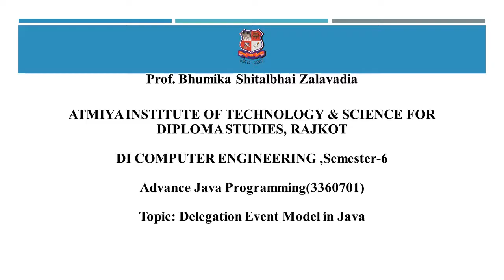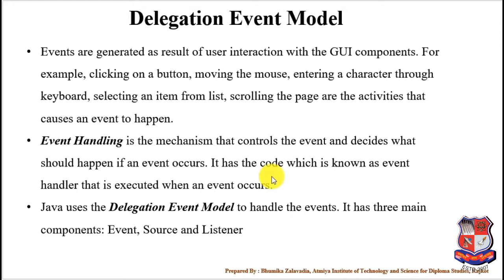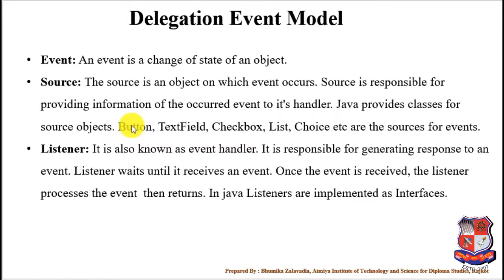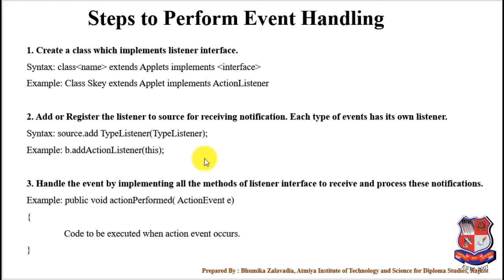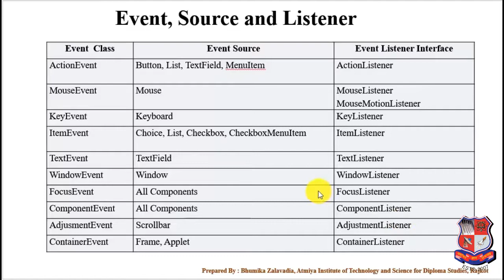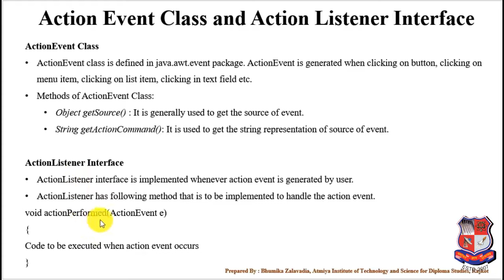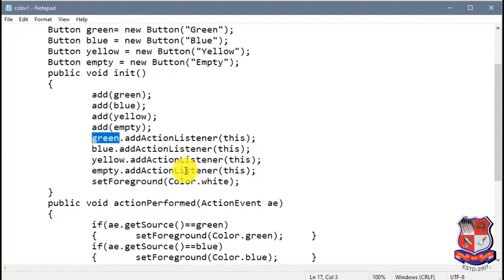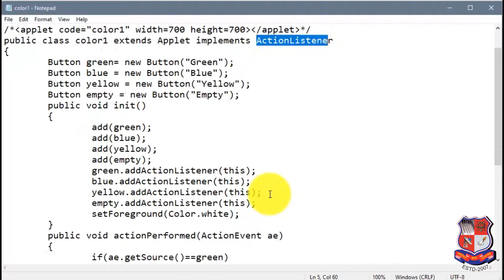GTU_DI_COMPUTER ENGINEERING_3360701_Advance Java Programming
DI  -  COMPUTER ENGINEERING
Subject : 3360701  -  Advance Java Programming (Sem-6)
Created By : Bhumika Shitalbhai Zalavadia [Head of Department] | 01 May 2020 | 38 MB
College : 603 - ATMIYA INSTITUTE OF TECHNOLOGY & SCIENCE FOR DIPLOMA STUDIES, RAJKOT
Topic : Delegation Event Model in Java